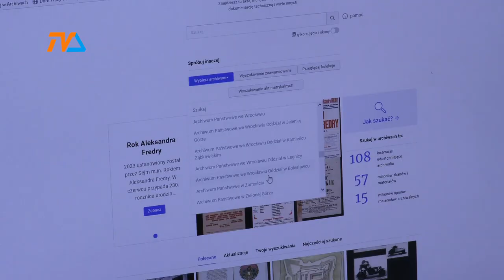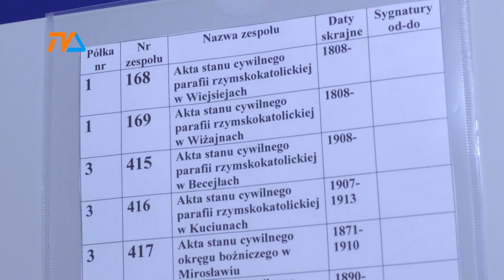Genealogia. Nowa pasja Polaków. |TV SUWAŁKI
Emocjonujące niczym detektywistyczny fach mogą okazać się poszukiwania przodków. Badania genealogiczne stały się nową pasją Polaków. Archiwa Państwowe oraz genealogiczne bazy danych przeżywają prawdziwe oblężenie. Wzrost zainteresowania genealogią archiwiści zauważyli kilka lat temu, moda przyszła z zagranicy, ale okres pandemii, przyniósł prawdziwy boom.